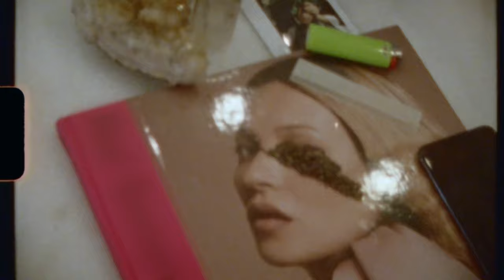Pretty Little Demon [Official Video]